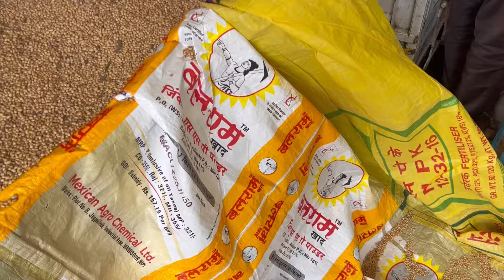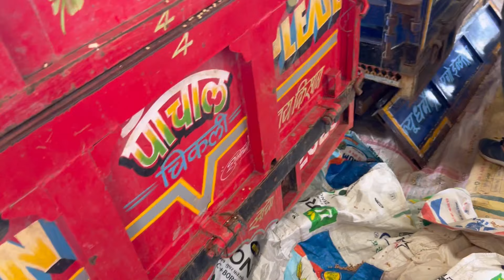Ujjain Mandi Bhav: Soybean Rate Today Ujjain Mandi | Gehu Ka Bhav | 6 August 2024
दफ़्तरी चना